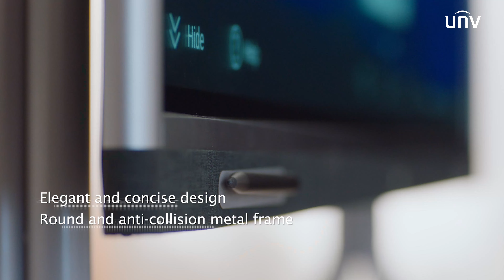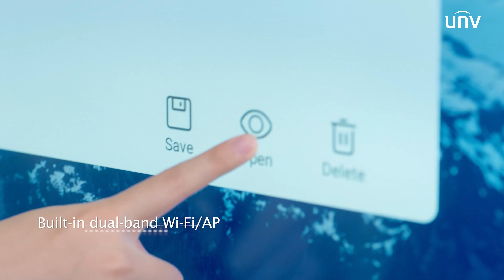【Product Intro】UNV InstaHub Presentación completed version (4K 100M)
InstaHub Presentación